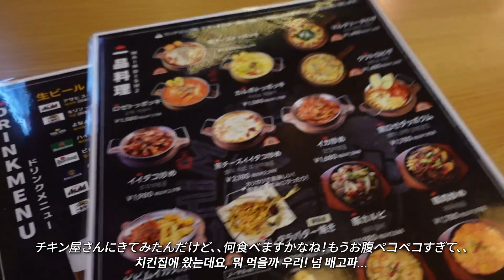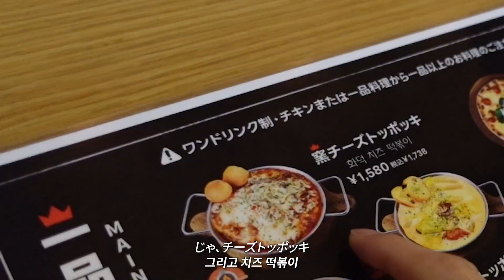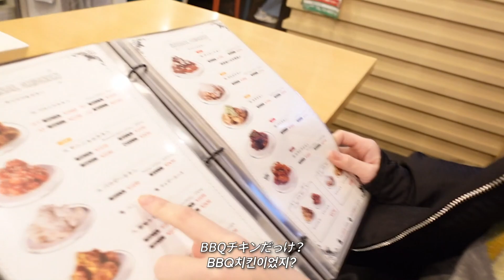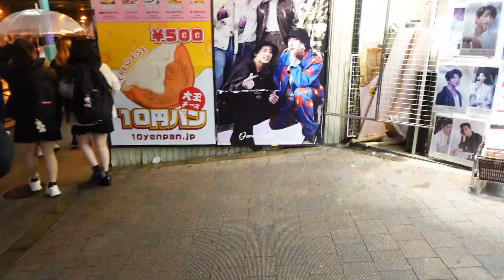チキン食べたすぎて新大久保出撃with谷あさこ🙋🏻‍♀️🍗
谷あさこ

お店の情報👇

チメキング-新大久保-
東京都新宿区大久保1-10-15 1F

BBQ CHICKEN 新大久保チキン専門店
東京都新宿区大久保2-25-2 白石ビル

10円パン
東京都新宿区百人町2-3-25